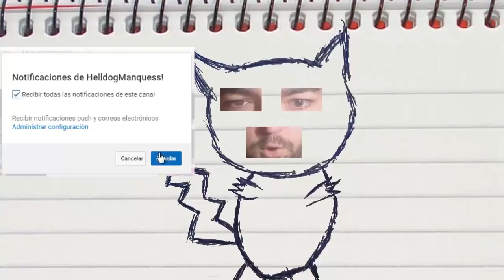NUEVA SERIE! The Touryst! El Turista Aventurero! Capitulo 1!